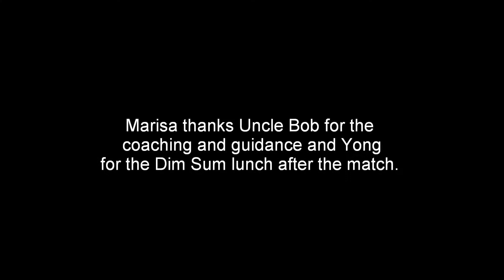Snoqualmie Action Shoot, Marisa, 09-11-10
Marisa Shooting Snoqualmie Action Shooting Match 09-11-10